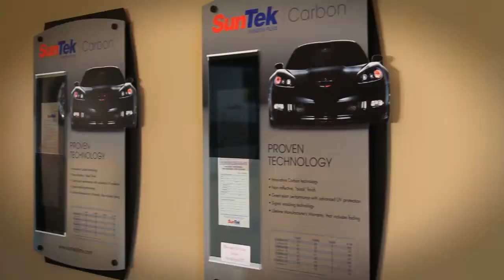Sun Stoppers Concord